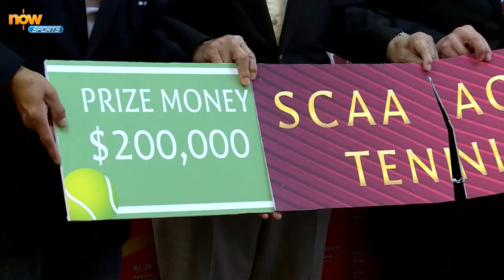《體貼‧香港》南華會網球賽記者會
南華會全港公開網球錦標賽將於8月掀起戰幔，香港女子網球代表伍曼瑩（Maggie）將全力爭取衛冕，向6連霸進發。